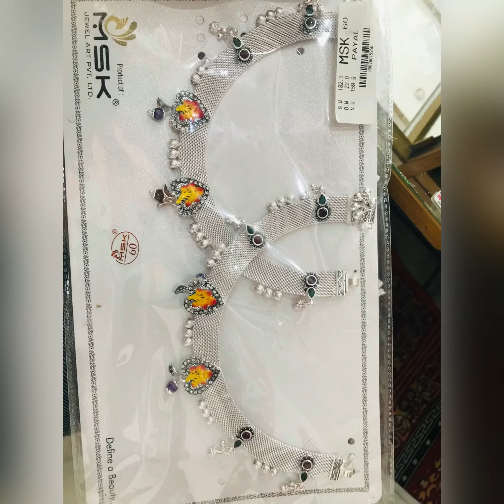20 New Silver payal Design ₹3 thousand Onwards